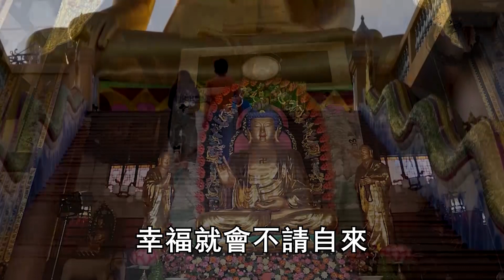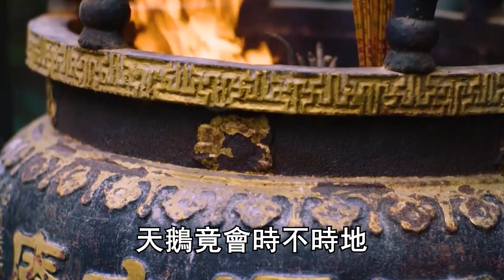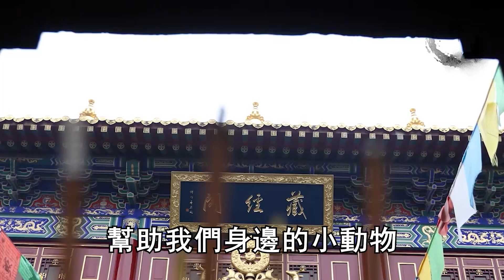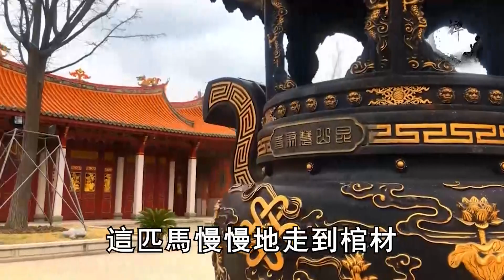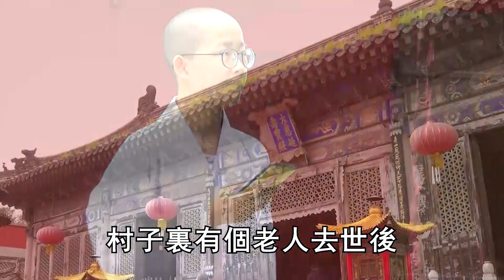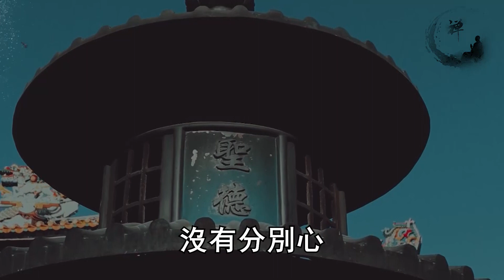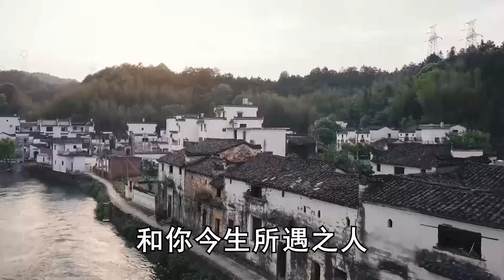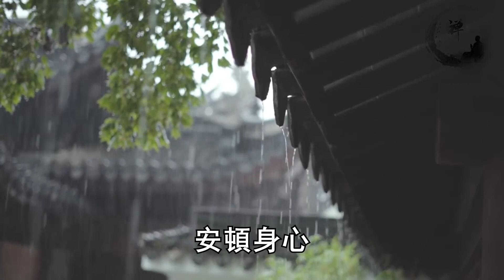8旬老太突然去世，葬禮上驚現神奇一幕…看哭眾人，有視頻有真相！ |禪語